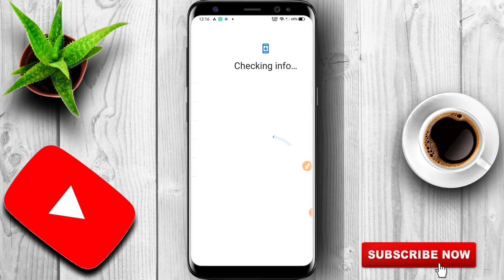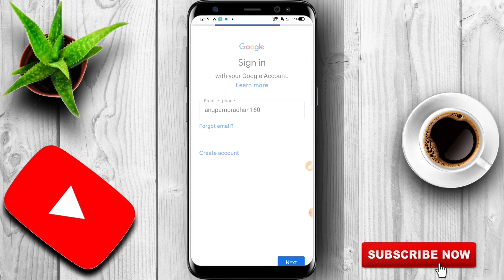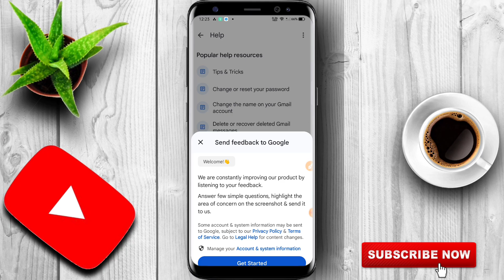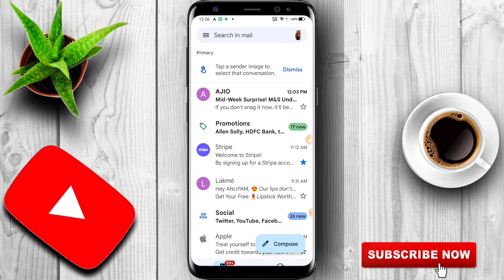How To Recover Gmail Account Without Phone Number And Recovery Email | Gmail account recovery 2023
Gmail account recovery 2023 | How to recover Gmail account || Google account recovery |

Hi Everyone, Today in this video we will Show you how to Recover Gmail account if forget the password, phone number. Recover Google account step by step.

In this video, I’ll show you {How To Recover Gmail Account Without Phone Number And Recovery Email | Gmail account recovery 2023}. Enjoy!

How do I recover my Gmail account if I lost my phone number
how to recover gmail account without phone number or email
how to recover gmail account without email or phone number
How can I recover my Gmail account
How to forget gmail account password gmail account recovery without phone number and email
google account recover kaise kare
hacked google account recover kaise kare 2023
bina recovery email ke gmail recover kaise kare
gmail recovery
old gmail account open kaise kare
Gmail Account recovery | How to
recover gmail Account || Two
verification problem solution 100

Anupam Pradhan
West Bengal,Namkhana(India)
The Bengali Boy